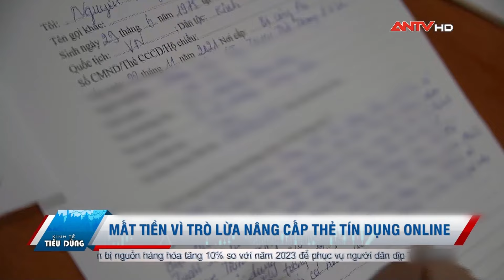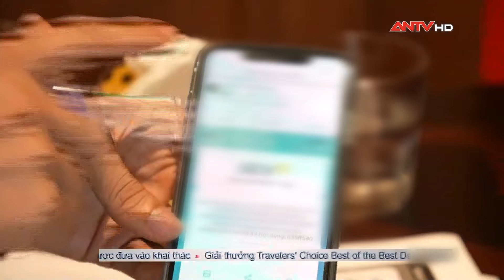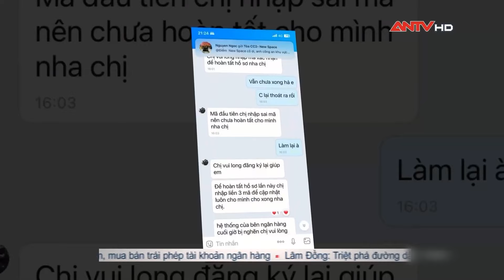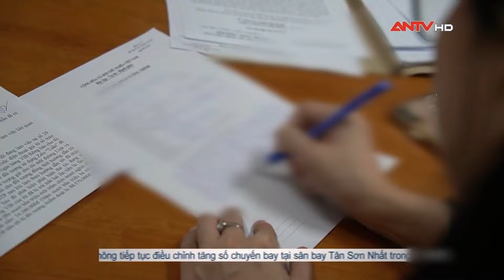Mất tiền vì trò lừa nâng cấp thẻ tín dụng online | Tin tức 24h mới nhất | ANTV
ANTV | Tin tức 24h mới nhất | Dù đã có nhiều cảnh báo nhưng tình trạng người dân mắc bẫy trò lừa đảo nâng hạn mức tiền trong thẻ tín dụng vẫn liên tục gia tăng. Mới đây, Công an TP Hà Nội thông tin một phụ nữ ở quận Long Biên đã bị chiếm đoạt 90 triệu đồng khi nâng cấp thẻ tín dụng online.

Mời quý vị và các bạn xem thêm: Cận cảnh hiện trường thảm khốc vụ xe khách rơi xuống vực